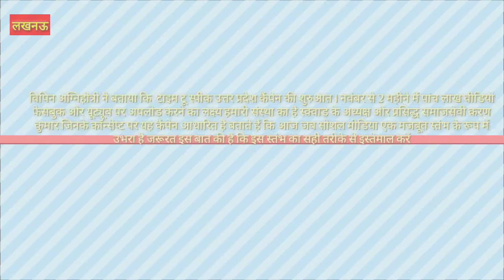स्कार्ड संस्था द्वारा टाइम टू स्पीक की शुरुआत सेक्रेटरी विपिन अग्निहोत्री एवं श्रद्धा दुबे जी की उपस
सब्सक्राब अवश्य करें👌👌👌👌👌👌